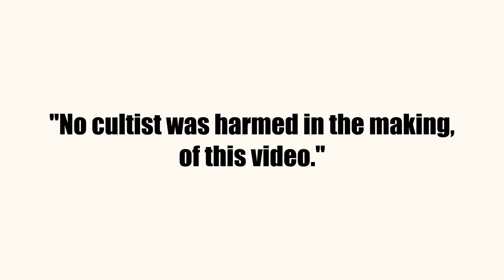Leader Lamb Uses Memes To Recruit | Cult Of The Lamb Comic Dub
" How do ya do fellow sheep! " - Follow the artist below!